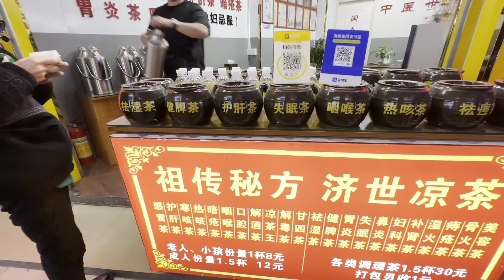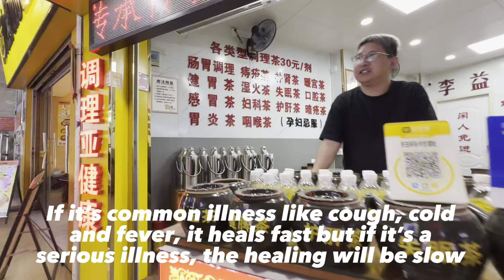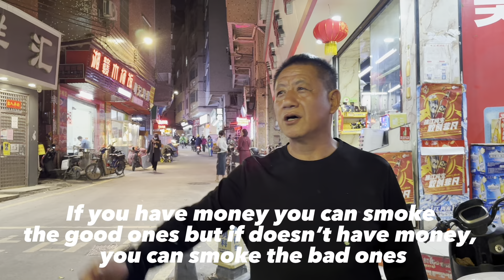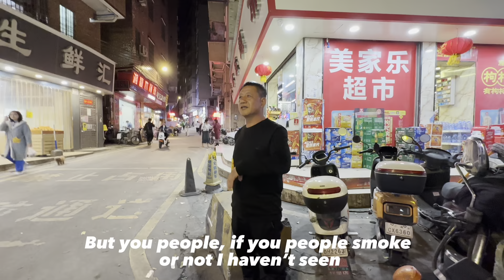WALKING IN CHINA AS A FOREIGNER || BLACK PEOPLE LIVING IN CHINA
Join me as I venture into the lesser-known neighborhoods of Guangzhou, often called the “Chinese ghetto.”
 In this vlog, I explore the cost of living in this area, meet with the locals, and share what life is really like here as a foreigner.
 Discover the authentic vibe of Guangzhou, where cultures blend, street food abounds, and every corner has a story to tell.
 If you’ve ever wondered about the realities of life in China beyond the tourist hotspots, this is for you!